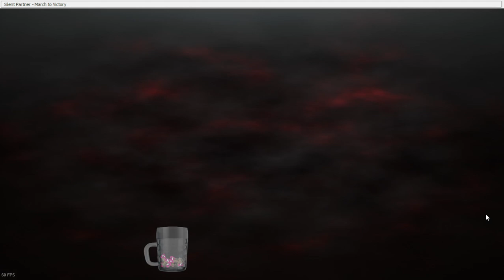Torneo de emotes (Ronda 5): Kappa vs. Fine - Devour + DBD